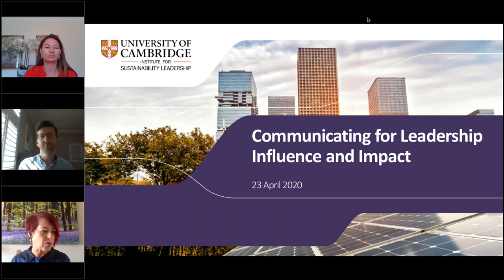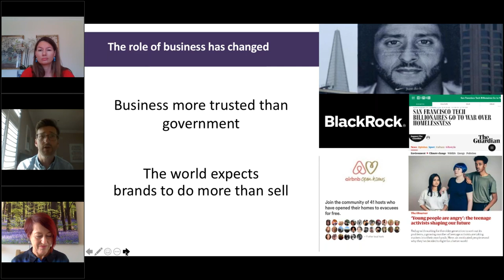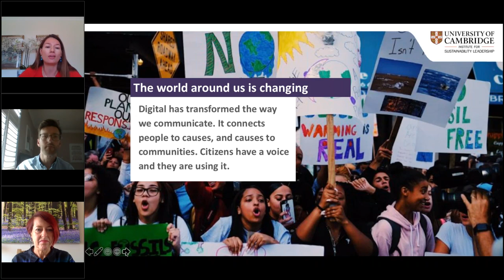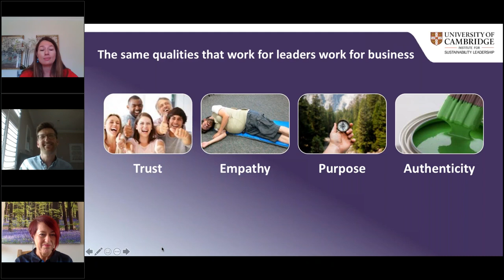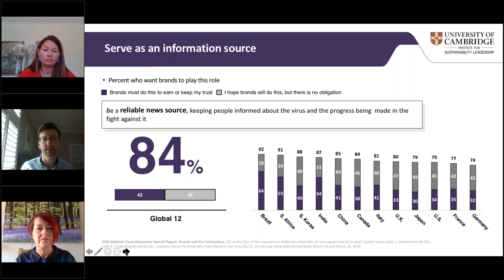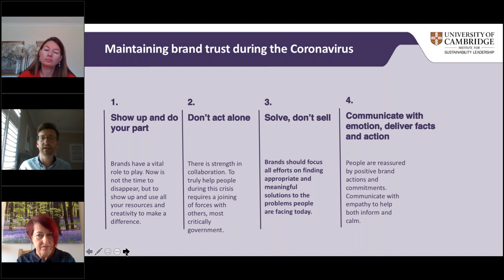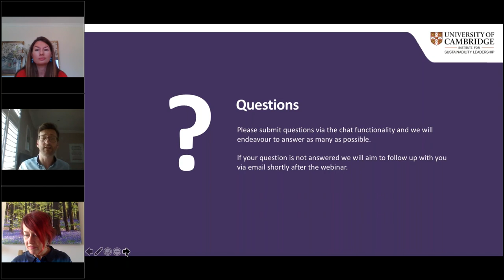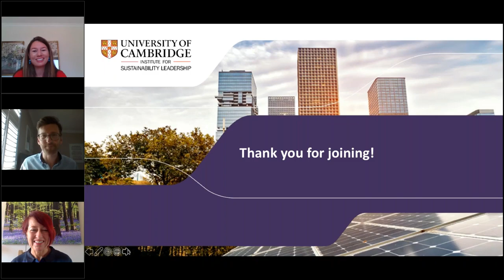Communicating for Leadership Impact and Influence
Successful leaders understand the critical importance of being effective and authentic communicators, how to have a positive impact within their current and future sphere of influence, and the benefits of inspiring and motivating others.

In today’s rapidly changing and complex world, organisations are no longer evaluated solely on their financial performance, or even the quality of their products or services, but on their impact on society at large. Companies across all industries need leaders who can leverage communication to better meet business objectives, influence stakeholders, and drive change.

In this session we will explore:

• How communication and influencing skills can be used to create positive change in a volatile, uncertain and increasingly complex world;
• How communication can be used to influence change, infuse confidence, and overcome barriers;
• How embedding purpose and cultivating a purpose driven organisational culture can affect change within an organisation; and
• How to achieve cooperation with stakeholders through effective communication.

Develop your knowledge and skills on further, with our 8-week online courses on High Impact Leadership and Communicating for Influence and Impact.